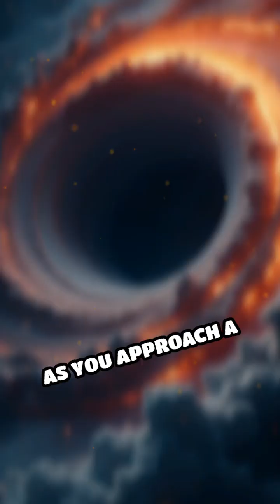Time Travel Made Real: Black Holes Explained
Discover how black holes warp time and space! Learn the mind-bending effects of gravity in these cosmic mysteries.